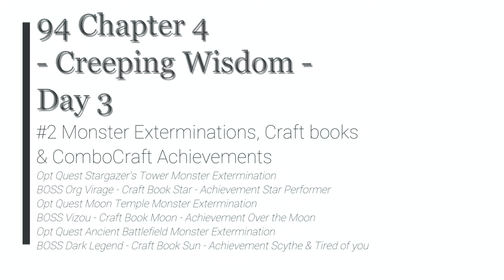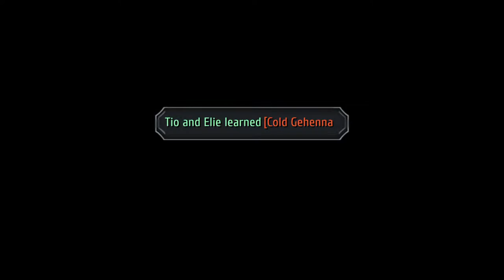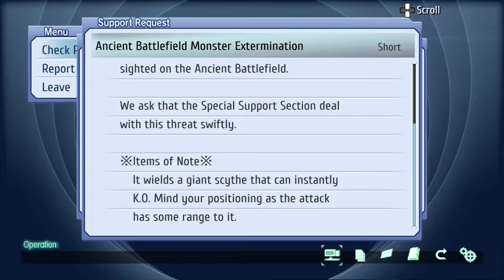TLoH: Trails from Zero - 94 Ch4 Day3 #2 Monster Exterminations, Craft books & ComboCraft Achievement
The Legend of Heroes: Trails from Zero - 94 Ch 4 Day 3 #2 Monster Exterminations, Craft books & ComboCraft Achievements

Opt Quest Stargazer's Tower Monster Extermination
BOSS Org Virage - Craft Book Star - Achievement Star Performer
Opt Quest Moon Temple Monster Extermination
BOSS Vizou - Craft Book Moon - Achievement Over the Moon
Opt Quest Ancient Battlefield Monster Extermination
BOSS Dark Legend - Craft Book Sun - Achievement Scythe & Tired of you

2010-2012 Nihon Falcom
2020 Englisch patch by Geofront